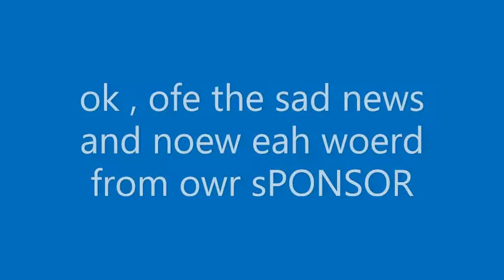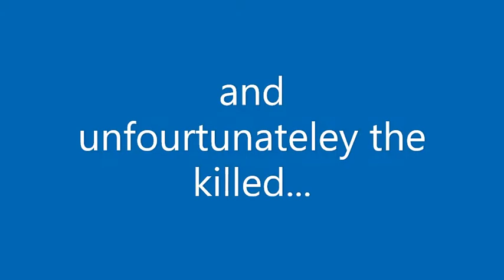CHIMP EVENT UPDAT (VERIE EMPORTANT)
hellio wellkomme bacc to another video today it is important and today we disscuss a sad loss of kir starvoska :( :(

if your are thirteen or under you cannot watch my videos as they are for teens and adults
please subscriber to me as i am going to beat GarageXand

monke out

WORNING IF OF HAVING EPILEPSY MY OUTRO COULD BE DANGEROUS WATCH WITH CAUTION